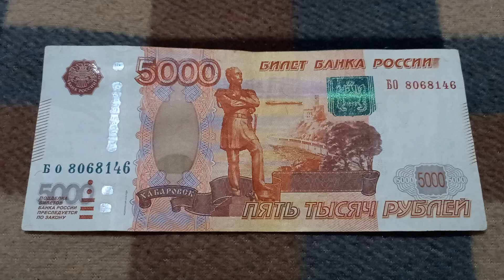Двойная Сила Любви и Двойное Усиление шифр БАНКНОТЫ 5000 РУБЛЕЙ № серии БО8068146 на байк пов 28 Окт